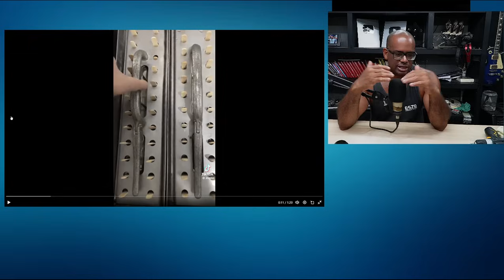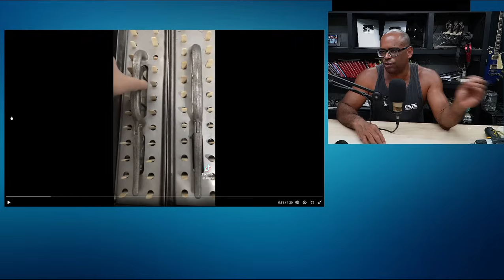Mulher Dona de Sorveteria quer o FIM dos AMBULANTES